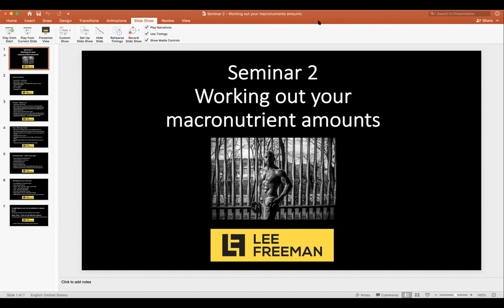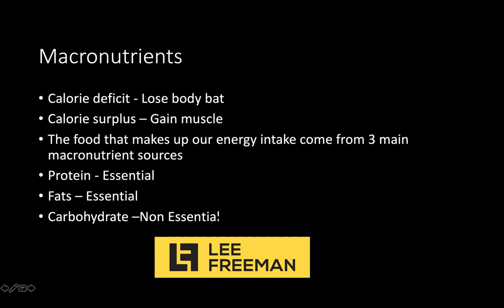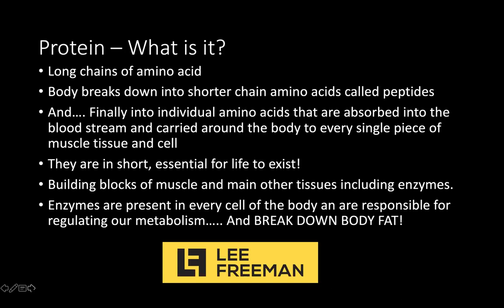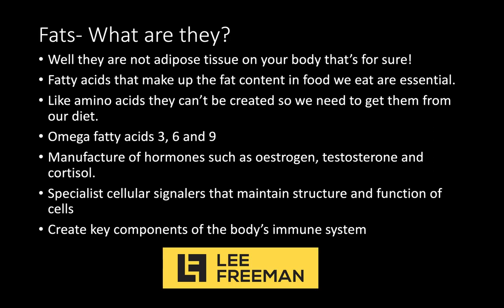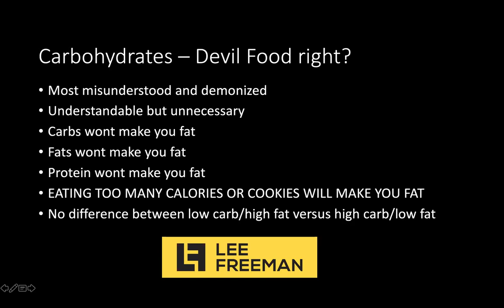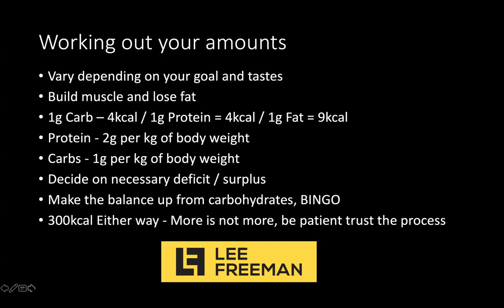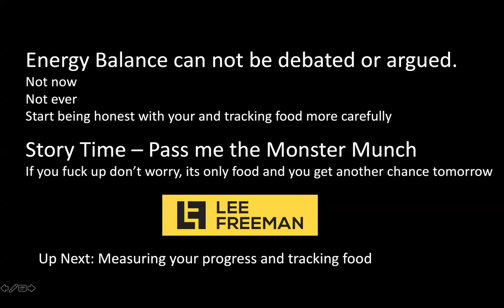Seminar 2 - Working out your macronutrient amounts - Lee Freeman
Following on from Seminar 1 here is round explaining how i calculate a clients macronutrient amounts.